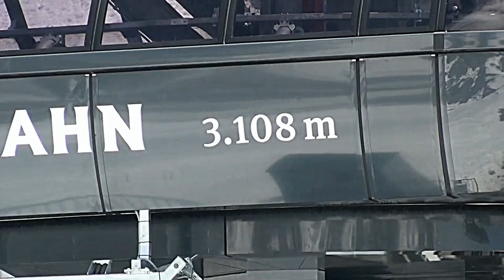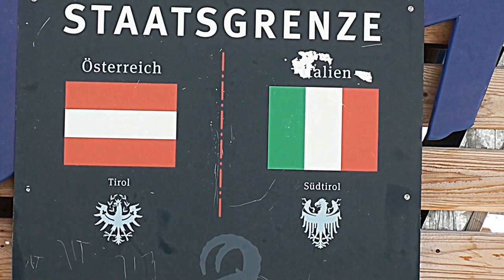KARLESJOCHBAHN-WEIßSEE- DREILANDERECK-KAUNERTAL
Kaunertal Gletscherstrasse Gepatschstausee Weisseeferner